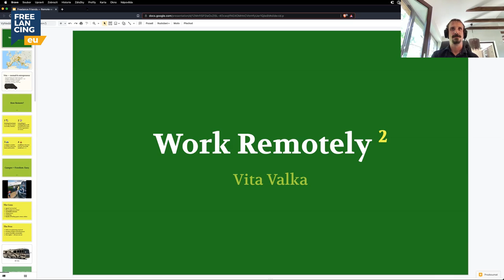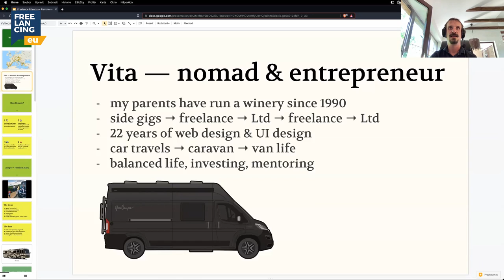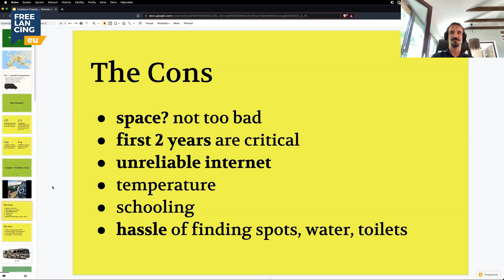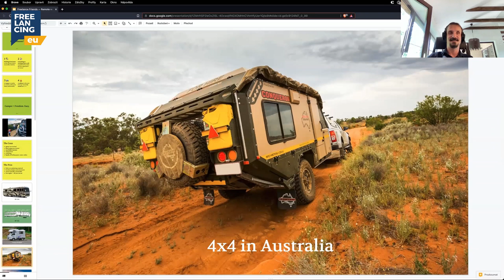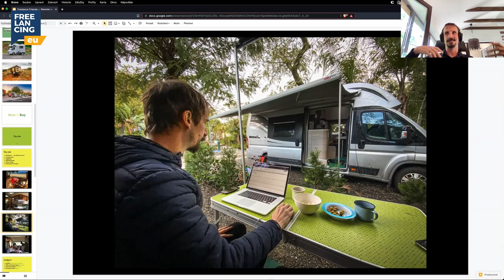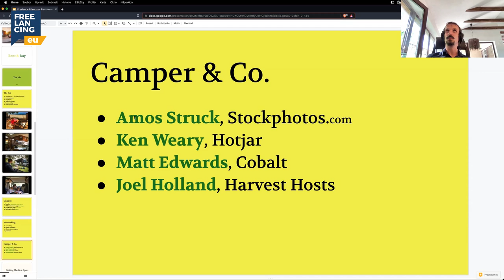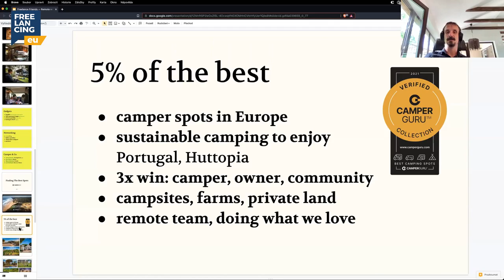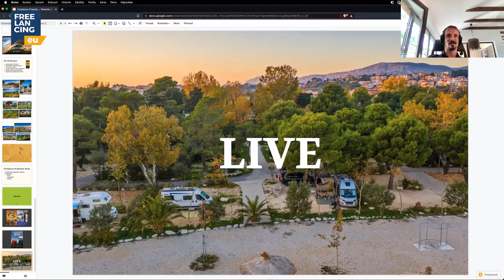European freelancers as digital nomads: Campers, Sailboats & Automobiles — a talk by Vita Valka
Vita Valka is a graphic and UX designer known for his digital-nomad lifestyle and a new project Camperguru. Each year, his family spends a few months in a camping van, traveling, working and networking all over Europe. Get ready for a talk of a lifetime.